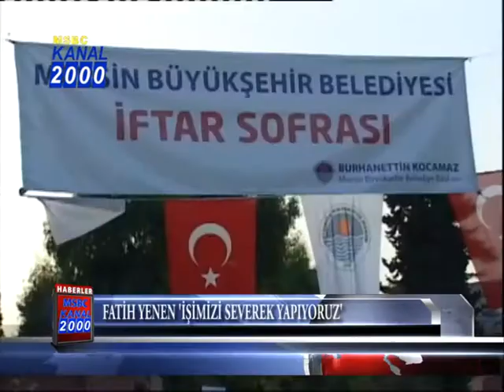fatih yemekçilik haber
Fatih Yemekçilikten  iftar yemeği